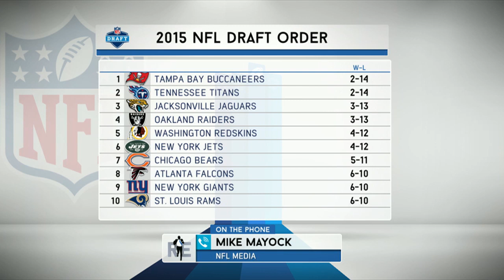NFL Network Mike Mayock Talks NFL Draft on The RES - 2/17/15